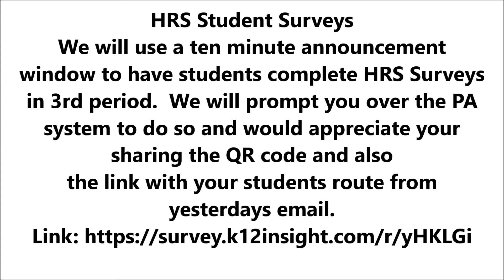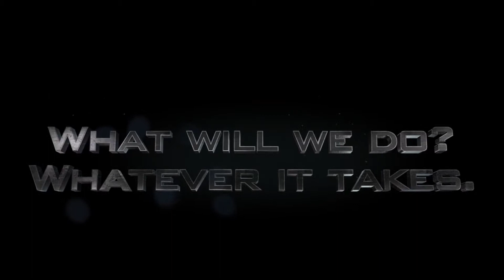3 8 2019 Daily Announcements Washington HS